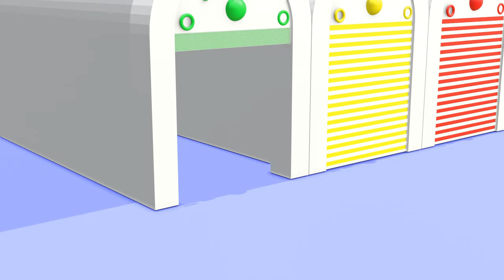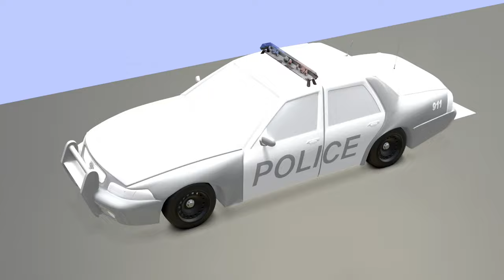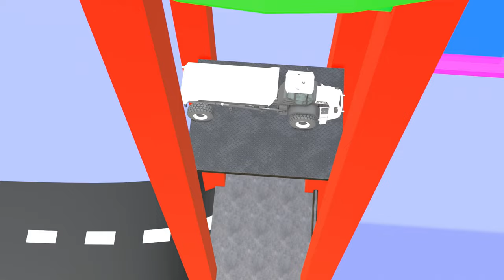Finger Family - Let's have fun with water and traffic lights - @Vivucar Nursery Rhymes & Kids Songs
Vivucar with friends through lots of exciting funny videos !!!
Vivucar provides kids songs for preschools, including nursery rhymes, bedtime lullabies, phonics songs, fairy tales that help kids learning alphabets, numbers, shapes, colors and lot more.
3D animation and songs create a world that centers on the everyday experiences of young children.